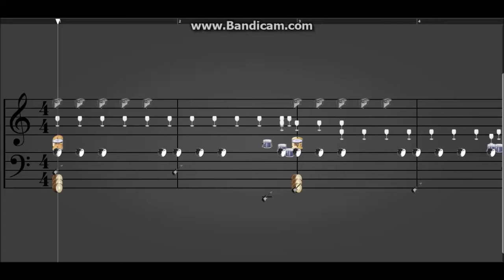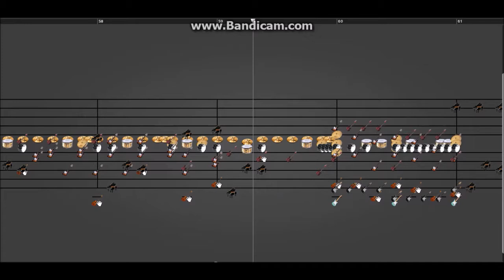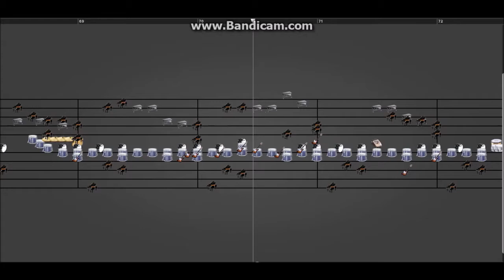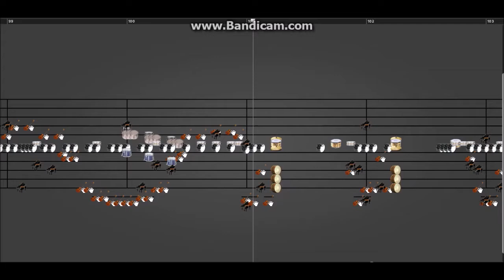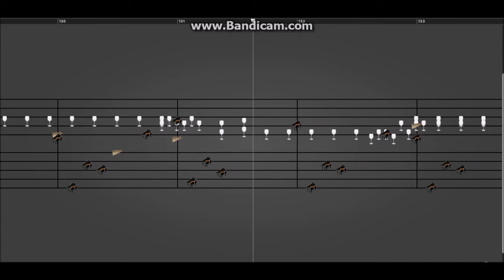[Notessimo Original] Lamentation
Made with inspiration from several songs titled "Emotion".